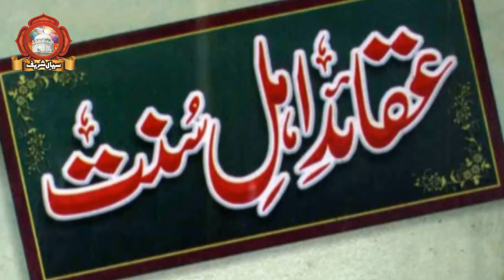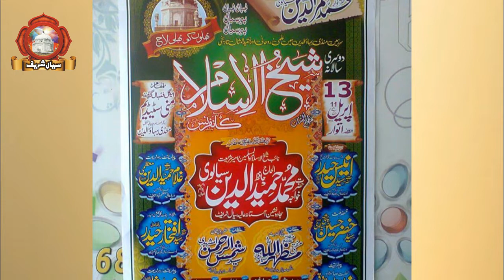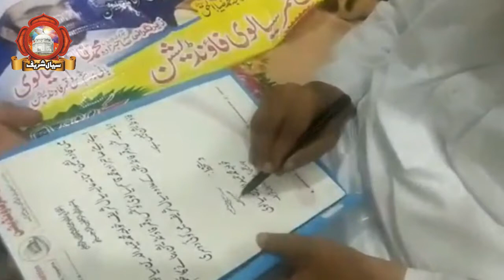Peer Sial | Khawaja Hameed ud din Sialvi Kon Hai | Full Boyography | Sotry of Life